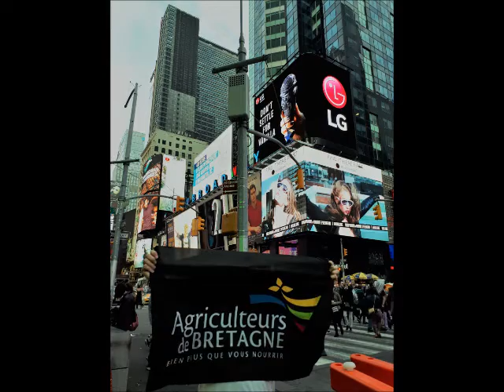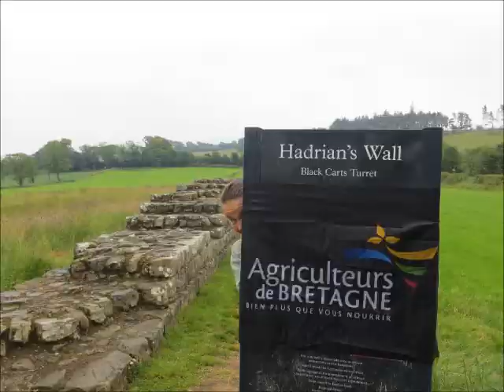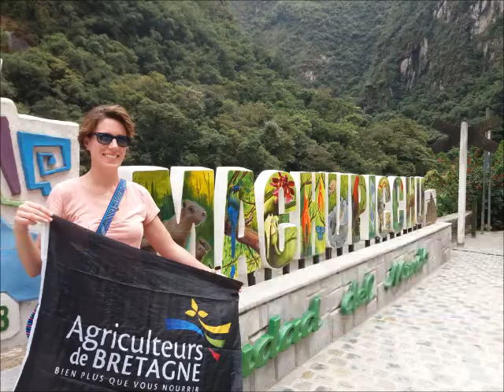Lauréats du concours "L'agriculture bretonne autour du monde"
Retrouvez dans cette vidéo les participations à notre second concours "L'agriculture bretonne autour du monde", organisé avec le partenariat de Salaün Holidays et de Paysan Breton.